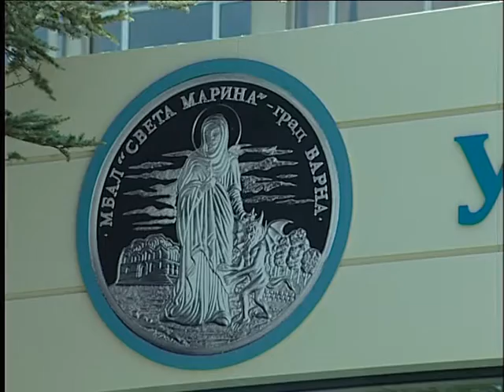"Щрихи от утрото" (27.07.2016) - Влияят ли на здравето ни магнитните бури?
Разговор с кардиолога доц. д-р Светослав Георгиев